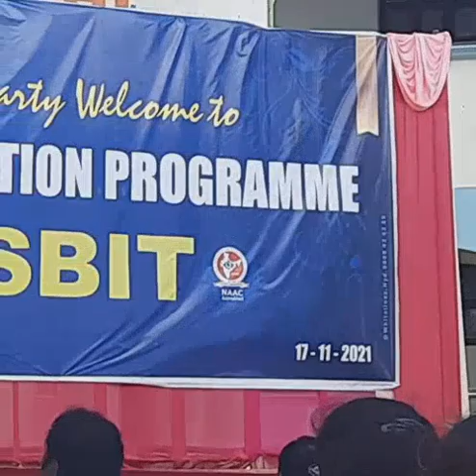sbit orientation programme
ఇంజనీరింగ్ లో చేరిన విద్యార్ధులనుద్దేశించి అద్భుతమైన మాటలు చెప్పిన శ్రీ.గంప నాగేశ్వరరావు గారు